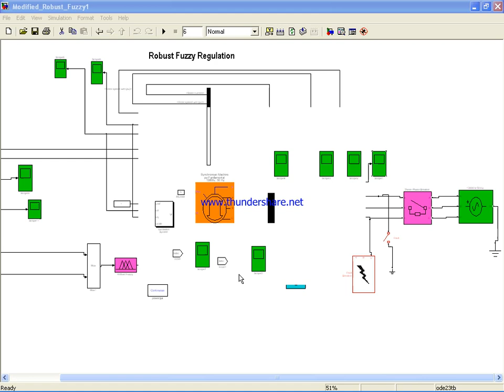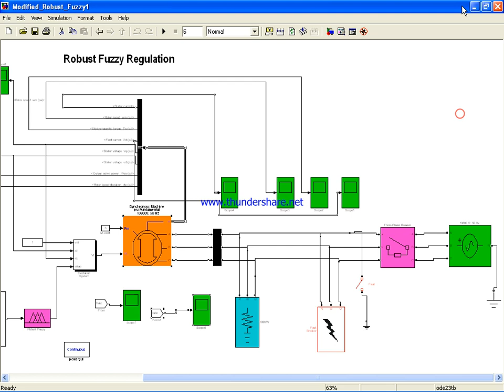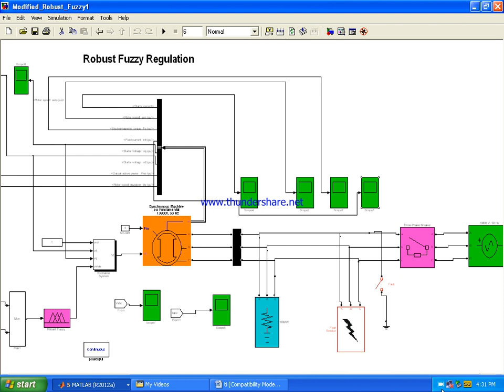Power system transient stability using fuzzy logic controller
hi,
This Video demo presents Power System stability improvement and transient stability. fuzzy logic controller is used for stability enhancement.  Matlab Simulink tool is used here. .